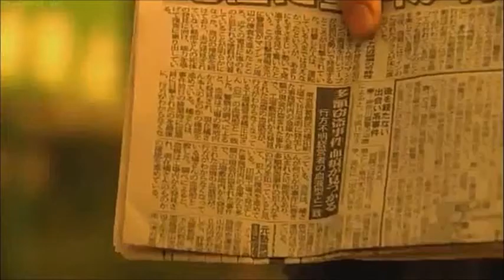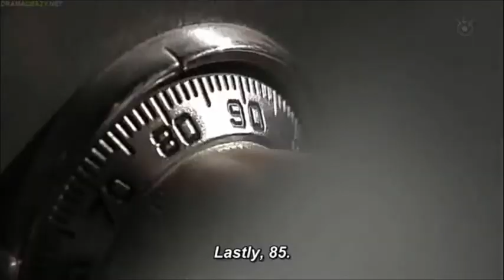rinne no ame best scenes